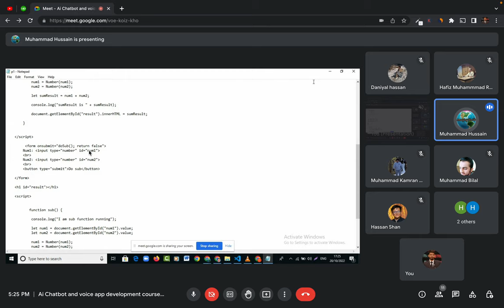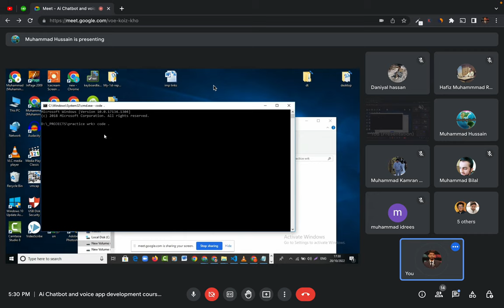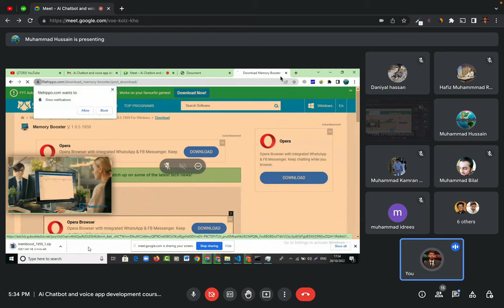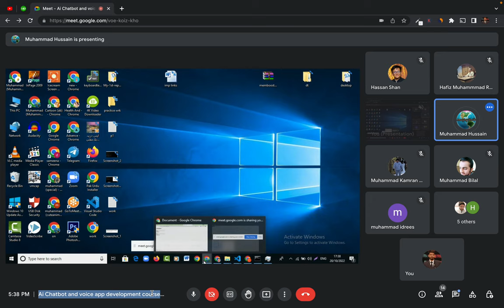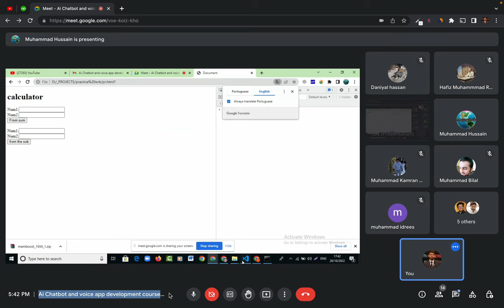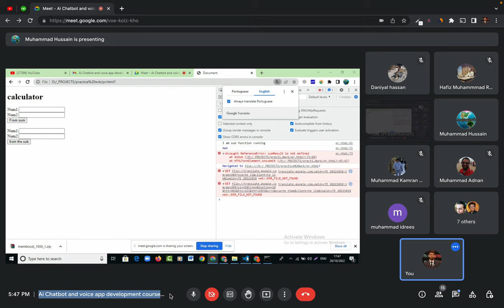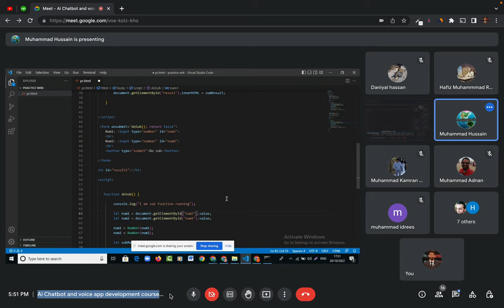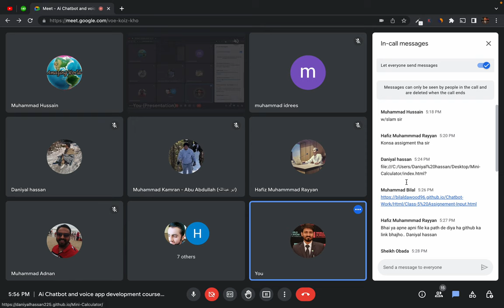9. Question-answer session at the beginning - Ai chatbot and voice app development course B3